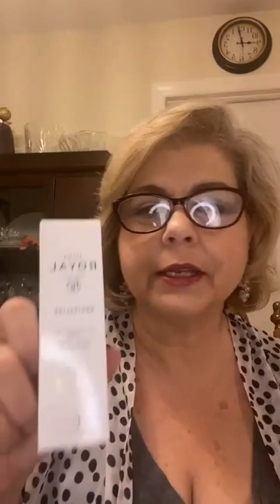Janice's How to's on Make Up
Hello this is your Make-Up Consultant Janice with " Jafra" !!!

Be sure to follow me for the lates tips and products we have to beautify your life from the inside out!!!